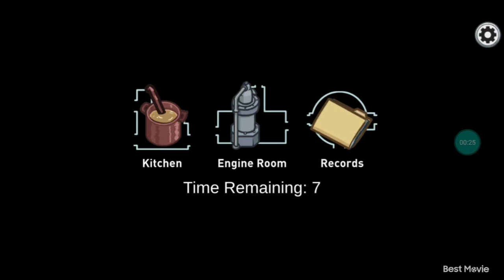among us chooses how many impostors there are